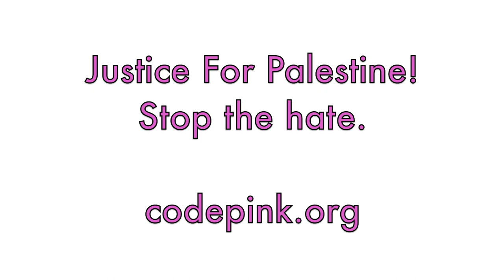CODEPINK's Ariel Gold Disrupts Israel Victory Caucus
Video by: Greta Chioccetti